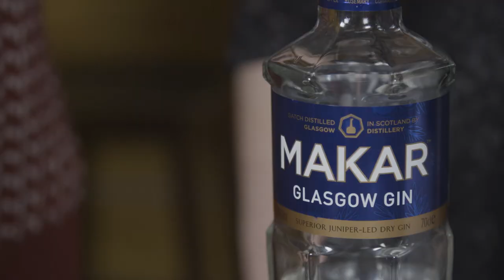Mother's Ruin | Scottish Gin Experience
Did you know that 70% of the UK’s gin is produced right here in Scotland? Though we’re far better known for making single malt Scotch whisky, there are over 50 producers in Scotland making around 100 different gins? Watch Maeve and Libby from Edinburgh Festival Fringe show ‘Mother’s Ruin: A cabaret about gin’, as they take a humorous look at some Scottish gins.